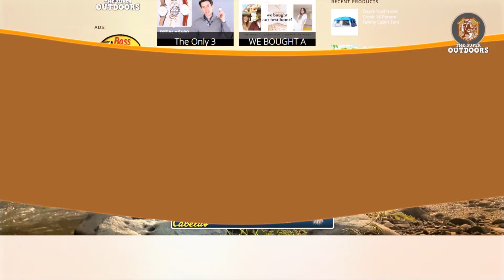The Super Outdoors